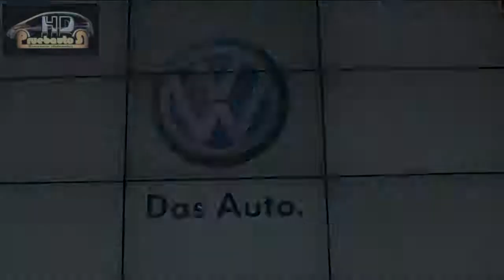Nueva Volkswagen Amarok Cabina Simple | Bech y Portugal | PruebautoS Web TV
Leonardo Bech Gerente Vehículos Comerciales de VW Argentina y Jorge Portugal Vicepresidente de Ventas de VW Arg - PruebautoS Web TV e imágenes estáticas y dinámicas..